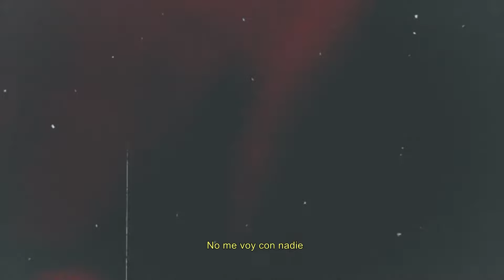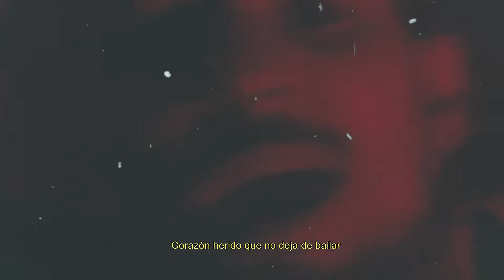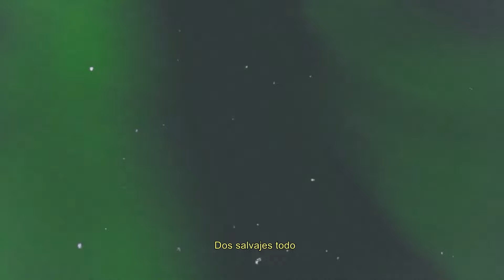Dientes de Luna - Piel a Piel (bideoklipa/videoclip/music video)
Dientes de Luna taldearen "Medusa" disko berriko "Piel a Piel" abestiaren bideoklip ofiziala.

Videoclip oficial de la canción "Piel a Piel" del nuevo disco de Dientes de Luna, "Medusa".

Hitzak/letra:

Déjalo, puede ser
mi resaca pasajera
Le gané al destino
cuatro lunas de desvelo
Tres pasé contigo

Y una noche más
veinte cicatrices menos
No me voy con nadie
quiero estar contigo
quiero estar contigo

Pudo ser así
y escaparme de tu vida
dejando abiertas todas las heridas
Pero fuimos viento
en cada polvo
piel a piel en los inviernos
dos salvajes todo

Miénteme, dime quién
me ha robado tu sueño
tres pasé contigo
veinte cicatrices menos

No me voy con nadie, quiero estar contigo

Pudo ser así
pero fuimos viento en cada polvo
dos salvajes todo

Trovador que calla sus palabras
hizo de las calles su desván
corazón herido que no deja de bailar
ven, desnúdame

Pudo ser así
dos salvajes todo

Ven, desnúdame piel a piel
ven, desnúdame
dos salvajes todo
dos salvajes todo